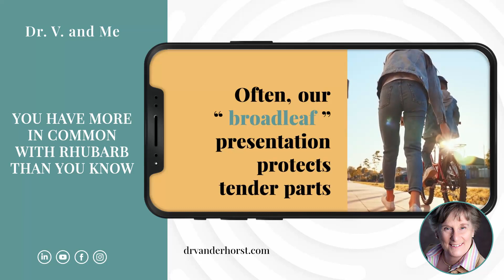You Have More In Common With Rhubarb Than You Know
We are all rhubarbs in the garden. We have days where we are as sweet and cool as our name implies and there are also days where we are a bit sour.

We grow in so many ways, sometimes reaching up and sometimes coming down, but every journey is unique.

and sign up for my blog.